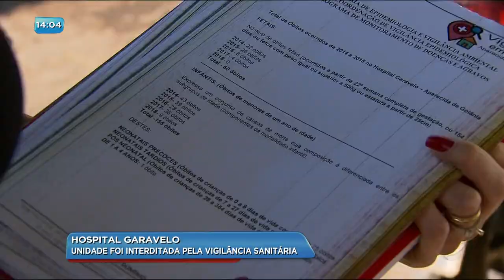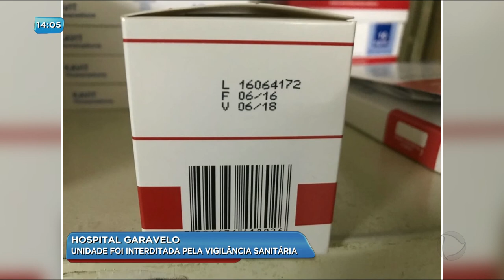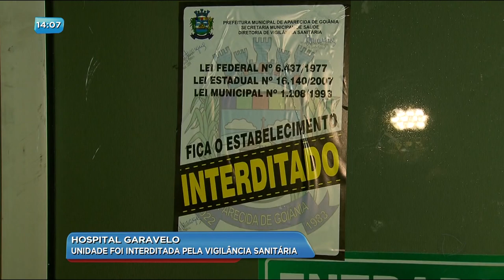BG - Hospital Garavelo: unidade foi interditada pela vigilância sanitária - 13-07-2018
O hospital Garavelo, de Aparecida, foi interditado hoje pela vigilância sanitária. A unidade não tem alvará de funcionamento e tem uma alta taxa de mortalidade. Na vistoria realizada hoje, também foram encontrados remédios vencidos.